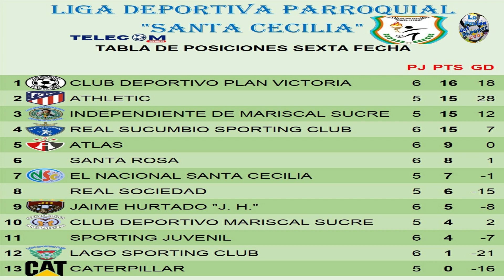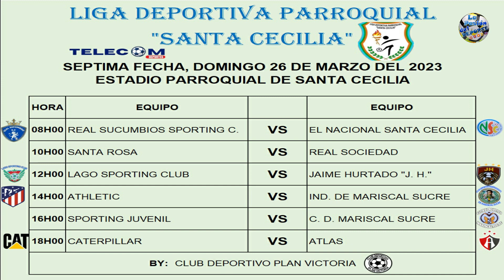El Fútbol senior masculino de LIGA Deportiva Parroquial Santa Cecilia se jugo la sexta fecha 19/03